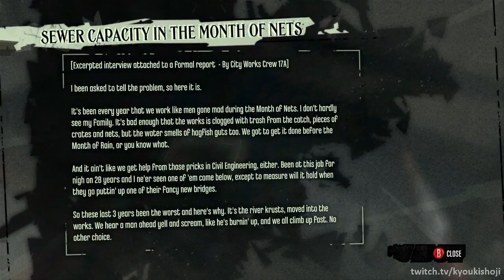Dishonored | Very Hard | High Chaos Playthrough (360) HD [8/12]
Dishonored (Xbox 360)
Difficulty: Very Hard